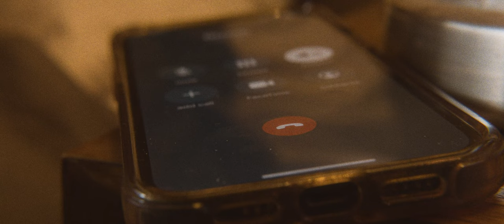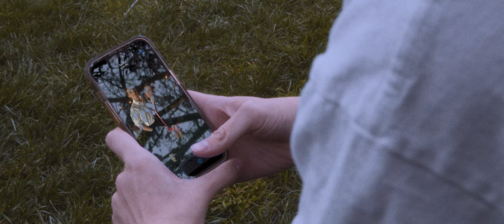Rose Tinted Glasses - High School Short Film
After a breakup with his ex-girlfriend, a teenage boy (Marshall) reflects on his past relationship and learns to move on.

CREW
Directed, Written, and Edited by: Ashton Pulis
Executively Produced by: Sophie Wimmer
Camera Operator: Tyson Carew
Sound/Boom Operator: Griffin Peters
Production Designer: Brandon Leavitt

CAST:
Jesse Brasler - Marshall
Annie Vincent - Rose
Hannah Covert - Bowie
Benjamin Perry - Jake

SPECIAL THANKS TO:
Chris Pulis
Melanie Pulis
The Wimmer Family
Chance Severson
Olivia Medrano